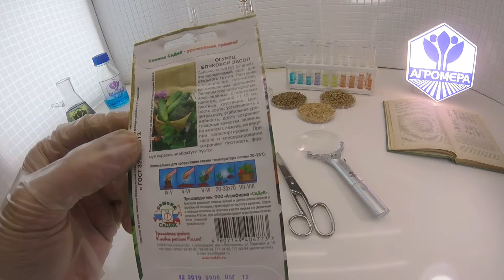Огурец Бочковой засол. СеДеК